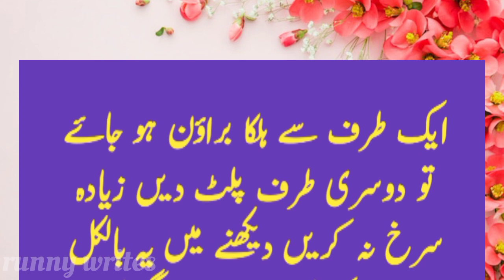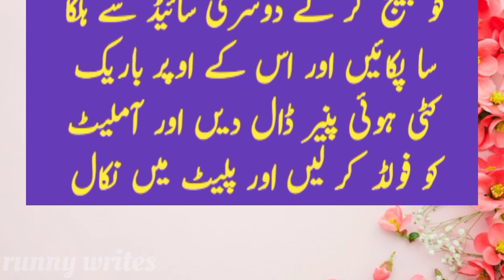Tips for Omelette|سحری کے لیے مزیدار آملیٹ بنانے کی ترکیبیں